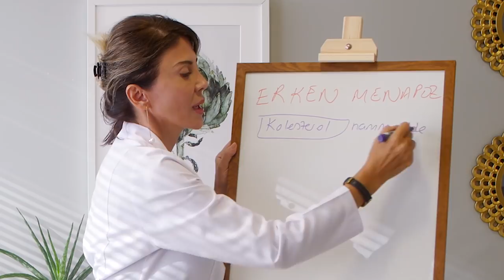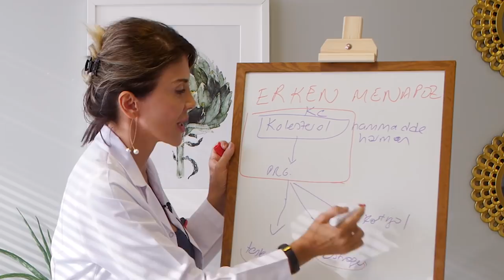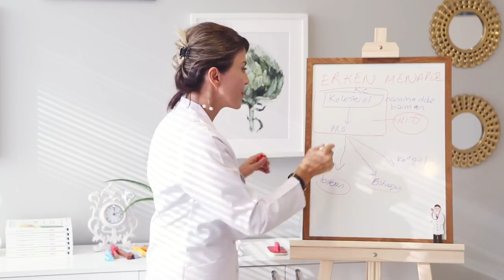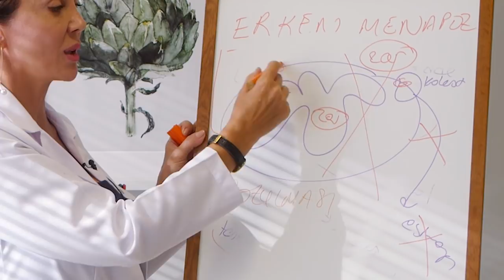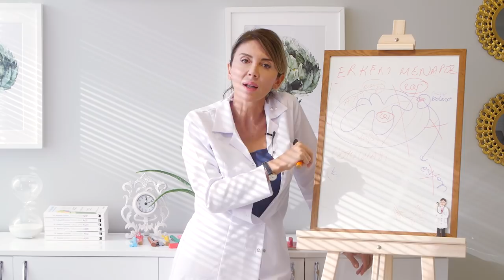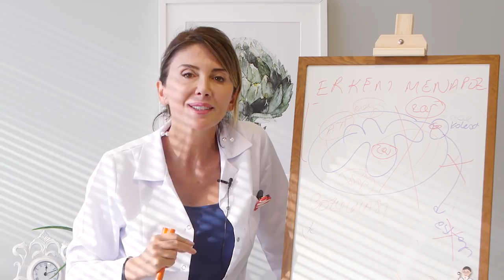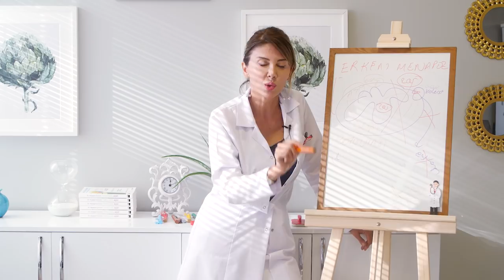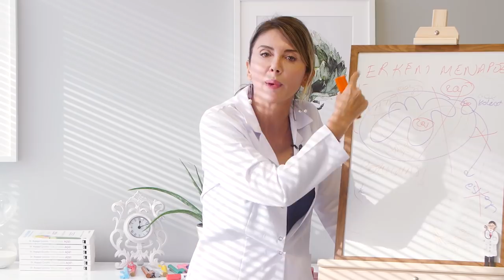Erken Menopoz Nedir? | A.Ç.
Gelen sorular arasında gözüküme takılan erken menopozla ilgili olanlardı. Erken menopoz nedir, erken menopoz yaşı kaçtır, erken menopoz belirtileri gibi birçok soruyla karşılaştım.

Bu işin neresi erken, tedavisi nedir, belirtileri nelerdir bunlar kadın doğumların işi bu nedenle ben burada bu işin biyokimyasal olarak neleri manipüle edersek öne arkaya alırız bunu anlatacağım.

Sağlıklı beslenme dünyasında neler oluyor? İyi enerji nedir? Nasıl sağlıklı kilo verebilirim? Uzayda hayat var mı? İyi yaşam hakkındaki bilgileri daha yakında takip etmek için: